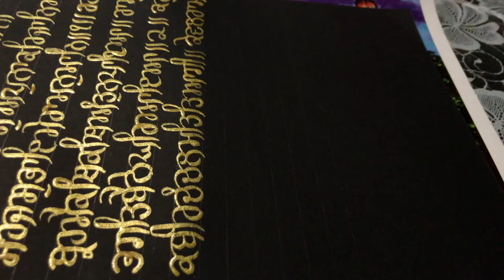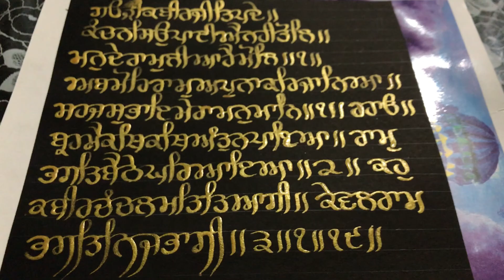Writing Gurbani with laga maatra - ਕੰਚਨ ਿਸੳ ਪਾਈਐ ਨਹੀ ਤੋਿਲ।।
Should read the meanings too.

Meaning In English line-by-line:

Gauree, Kabeer Jee, Ti-Padas:
The lord cannot be obtained by giving in alms gold equal to one's weight.
By giving my soul, I have obtained the Master.
Now I recognise the lord, as my own.
My mind is intuitively pleased with him || Pause ||
By continually dilating upon him, Brahma has not fond god's limit.
But by virtue of devotional service, the lord has come and sat in my home (inner being)
Says, Kabir, I have given up my wavering disposition.
Lord's service alone, has fallen to my own lot (destiny).